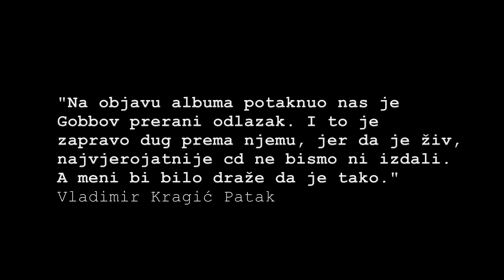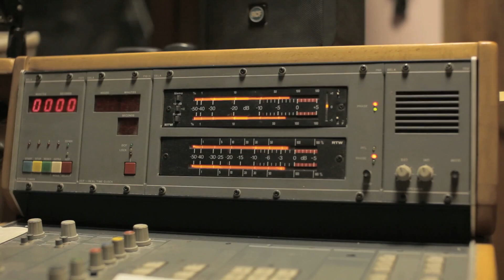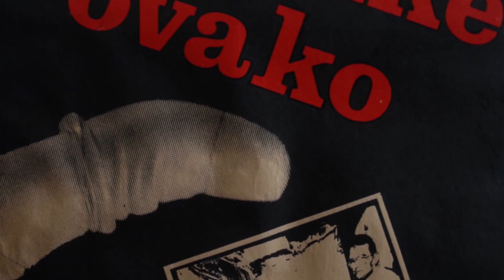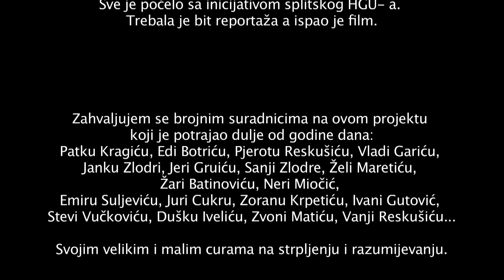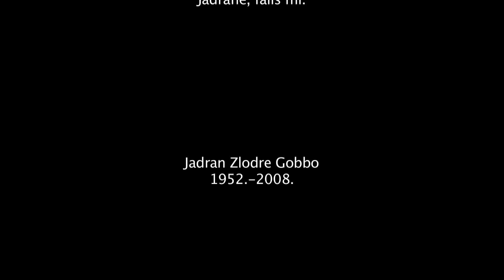Earl Jones je bija u pravu